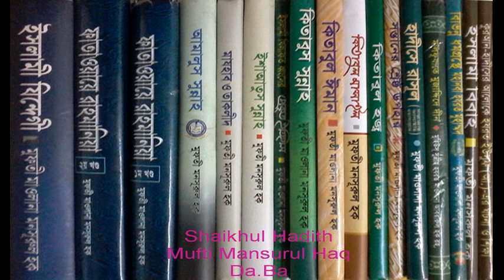Mufti Mansurul Haq দীনের মাহফিলের গুরত্ব-26.03.2012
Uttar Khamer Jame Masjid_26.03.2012